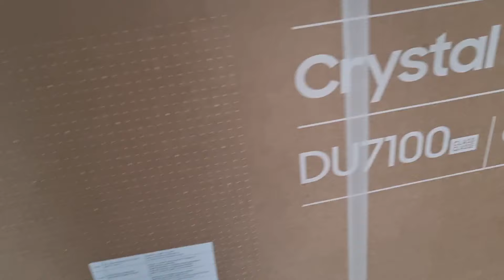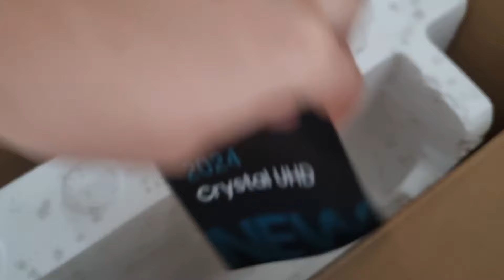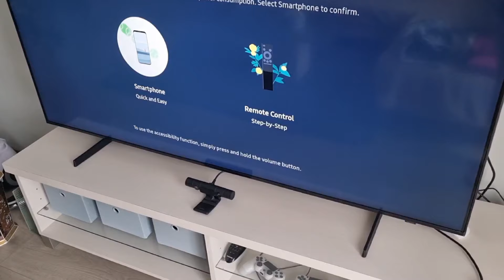Samsung Crystal uhd television 65 inch du7100 Unboxing 2024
samsung crystal uhd 65 inch du7100